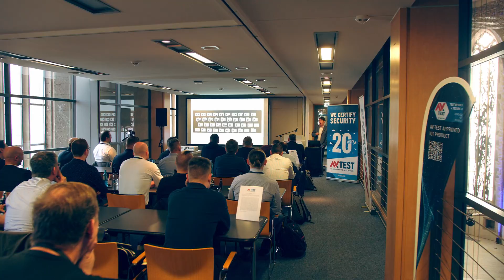AV-TEST Awards 2023: shining the spotlight on the best IT security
After a long year of testing in 2023 with more than 550 laboratory tests performed on Windows, MacOS and Android systems, the best products have now been determined. In honor of their outstanding performance in the test categories, these products are set to receive one or even several AV-TEST Awards. In the 20th anniversary year of the AV-TEST Institute, the test experts are presenting 33 awards to 14 different vendors. The awards are available in 11 categories, divided into Protection, Performance, Usability and Advanced Protection under Windows. Added to this are Mac Security and Android Security. The AV-TEST Institute confers the awards on products for consumer users and solutions for corporate users in recognition of their excellent performance. Only products and solutions that consistently achieved top results throughout the entire year of testing are now being presented with the sought-after awards. So without further ado, let the gala begin!